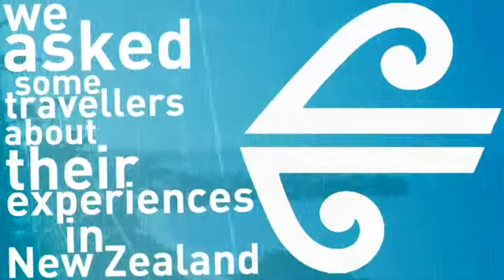Flights to Auckland: Jo and Jayne Experience the Bay of Islands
Jo and Jayne started their New Zealand experience in Auckland. After a 10-day, whirlwind amazing tour, they returned to Auckland and loved the shopping, the food and the Sky Tower. After more shopping they did the bungy off the Auckland Harbour Bridge, and then more shopping! Their flight to Auckland on Air New Zealand was their best flight yet; they loved the extra legroom, more videos, the cuisine and the snack on demand.